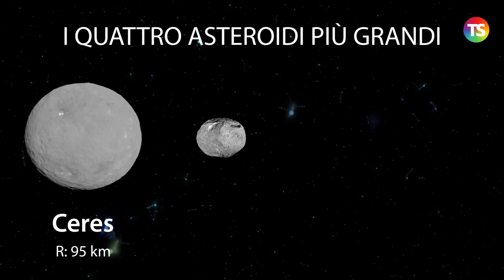Asteroid Day: le missioni spaziali non sono un capriccio scientifico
asteroidday tecnicadellascuola Sapevate che il 30 giugno è la giornata internazionale degli Asteroidi? Ma ne abbiamo davvero bisogno? Ne parliamo in questo video! Ancora una volta questa giornata internazionale, i suoi promotori e la storia che l’ha resa così importante, ci ricordano come le missioni spaziali non siano un capriccio scientifico che spreca risorse ed energie, ma si tratta di un percorso di ricerca fondamentale per noi e per le generazioni future.